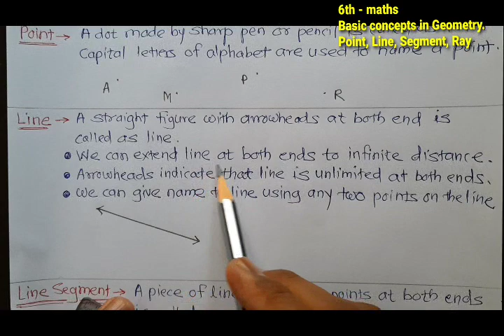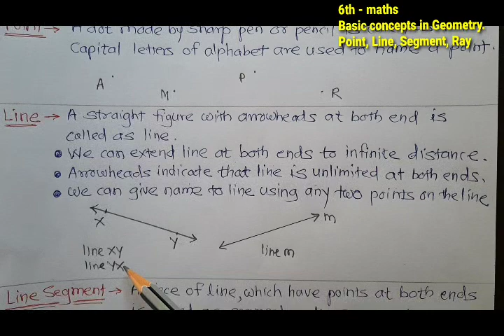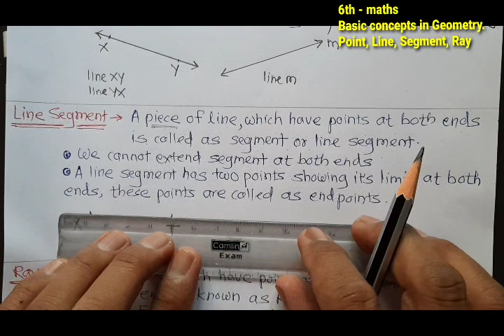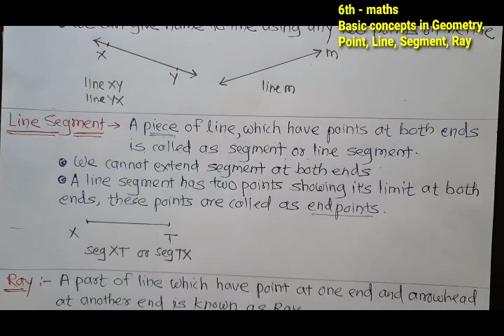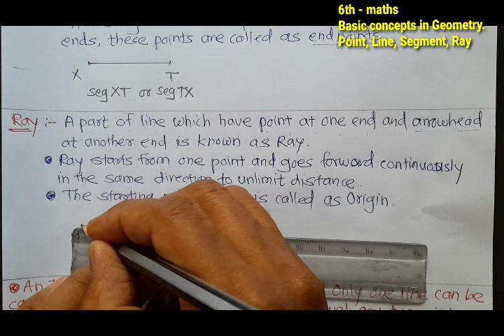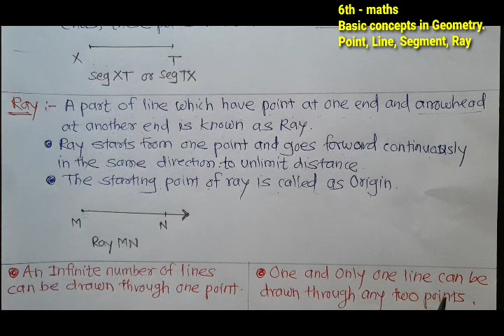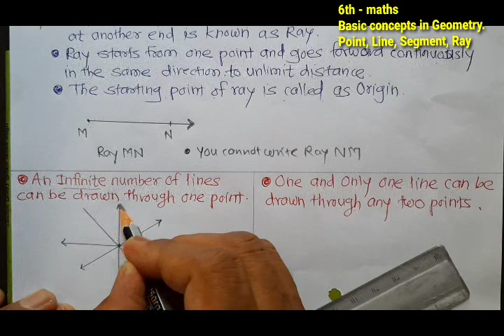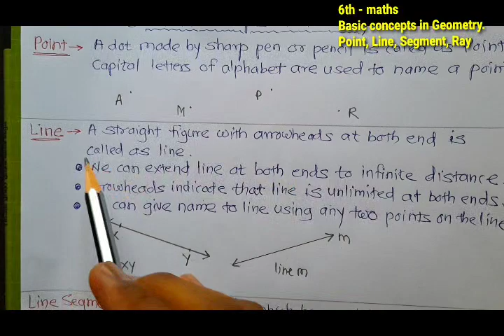6th-Maths(semi), Basic Concepts in Geometry, Point, Line, Line segments, Ray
श्री जालिंदर सातपुते सर,
 महाराणी ताराबाई कन्या विद्यालय, केडगाव. अहमदनगर यांच्या द्वारा
इयत्ता - सहावी
विषय -गणित (सेमी)
मधील प्रकरण क्रमांक एक बेसिक कन्सेप्ट इन जॉमेट्री यातील पॉईंट, लाईन, लाईन सेगमेंट व रे यांच्या संकल्पना आकृत्या सहित या व्हिडिओमध्ये समजावून दिल्या आहेत.